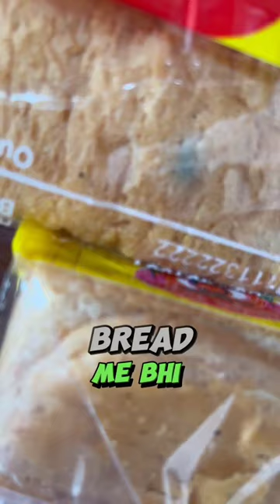Fungi / fungus /Wild and weird fungi facts Fungi #,neet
neet
fungi Kingdom for neet
neet2024
biology tricks and tips
example video for neet

What is fungi?

Introduction of fungi (fungus)?

Classification of fungi? Morphological classification of fungus?

Taxonomical classification of fungus?

Fungi structure and classification in Hindi Easy notes of fungi.

Classification based on spors

Phycomycetes

Ascomycetes

Basidiomycetes

Dutaromycetes

Classification of fungi based on structure

Moulds

Yeast

Yeast like fungi Dimorphic fungi

Introduction to Fungi The fungi (singular, fungus) include several thousand species of eukaryotic, sporebearing organisms that obtain simple organic compounds by absorption. The organisms have no chlorophyll and reproduce by both sexual and asexual means. The fungi are usually filamentous, and their cell walls have chitin. The study of fungi is called mycology, and fungal diseases are called mycoses.

Together with bacteria, fungi are the major decomposers of organic materials in the soil. They degrade complex organic matter into simple organic and inorganic compounds. In doing so, they help recycle carbon, nitrogen, phosphorous, and other elements for reuse by other organisms. Fungi also cause many plant diseases and several human diseases.

Two major groups of organisms make up the fungi. The filamentous fungi are called molds, while the unicellular fungi are called yeasts. The fungi are classified in the kingdom Fungi in the Whittaker five-kingdom system of classification.

Structure and Physiology of Fungi There is considerable variation in the structure, size, and complexity of various fungal species. For example, fungi include the microscopic yeasts, the molds seen on contaminated bread, and the common mushrooms.

Molds consist of long, branching filaments of cells called hyphae (singular, hypha). A tangled mass of hyphae visible to the unaided eye is a mycelium (plural, mycelia). In some molds, the cytoplasm passes through and among cells of the hypha uninterrupted by cross walls. These fungi are said to be coenocytic fungi.
Molds consist of long, branching filaments of cells called hyphae (singular, hypha). A tangled mass of hyphae visible to the unaided eye is a mycelium (plural, mycelia). In some molds, the cytoplasm passes through and among cells of the hypha uninterrupted by cross walls. These fungi are said to be coenocytic fungi. Those fungi that have cross walls are called septate fungi, since the cross walls are called septa.

Yeasts are microscopic, unicellular fungi with a single nucleus and eukaryotic organelles. They reproduce asexually by a process of budding. In this process, a new cell forms at the surface of the original cell, enlarges, and then breaks free to assume an independent existence.

Some species of fungi have the ability to shift from the yeast form to the mold form and vice versa. These fungi are dimorphic. Many fungal pathogens exist in the body in the yeast form but revert to the mold form in the laboratory when cultivated.

Reproduction in yeasts usually involves spores. Spores are produced by either sexual or asexual means. Asexual spores may be free and unprotected at the tips of hyphae, where they are called conidia (Figure 1). Asexual spores may also be formed within a sac, in which case they are called sporangiospores.

Reproduction. Asexual reproduction occurs in the fungi when spores form by mitosis. These spores can be conidia, sporangiospores, arthrospores (fragments of hyphae), or chlamydospores (spores with thick walls).
Reproduction. Asexual reproduction occurs in the fungi when spores form by mitosis. These spores can be conidia, sporangiospores, arthrospores (fragments of hyphae), or

chlamydospores (spores with thick walls).

During sexual reproduction, compatible nuclei unite within the mycelium and form sexual spores. Sexually opposite cells may unite within a single mycelium, or different mycelia may be required. When the cells unite, the nuclei fuse and form a diploid nucleus. Several divisions follow, and the haploid state is reestablished.

Fungal spores are important in the identification of the fungus, since the spores are unique in shape, color, and size.